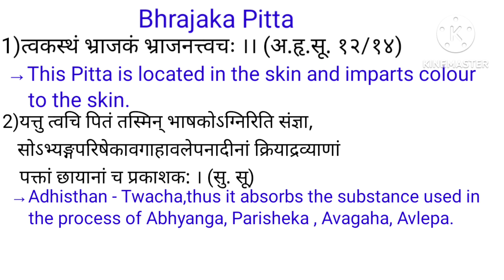Bhrajaka Pitta | Part 6 | Kriya Sharira | by Shivani Thakarani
Hello friends,
I am Shivani Thakarani.In this video I will be discussing the Bhrajaka Pitta.

Bhrajaka Pitta
Kriya Sharira